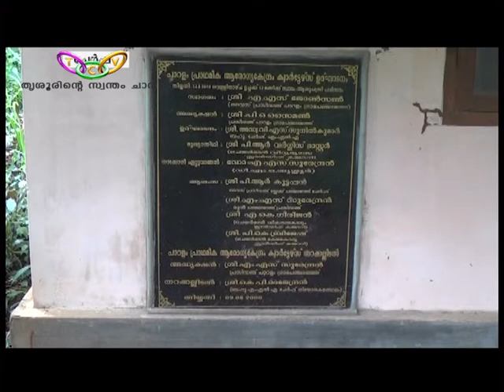ഡോക്ടര്‍മാര്‍ക്കുള്ള ക്വാര്‍ട്ടേഴ്‌സ് നശിക്കുന്നു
പാറളം പ്രാഥമിക ആരോഗ്യ കേന്ദ്രത്തിന് സമീപം ലക്ഷങ്ങള്‍ ചിലവഴിച്ച് നിര്‍മ്മിച്ച ഡോക്ടര്‍മാര്‍ക്കുള്ള ക്വാര്‍ട്ടേഴ്‌സ് അധികാരികളുടെ അനാസ്ഥ മൂലം നശിക്കുന്നു.